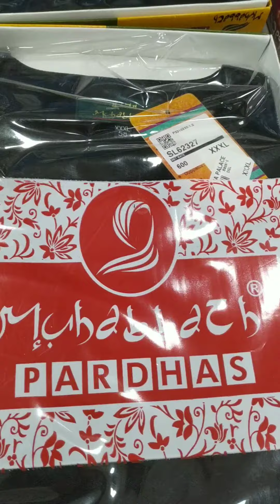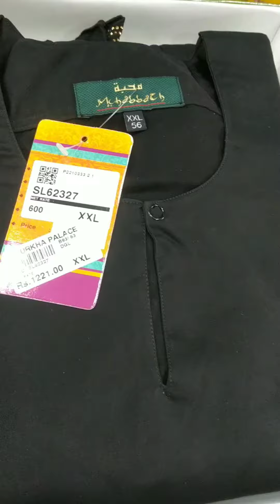💅DINDIGUL Santhu Kadai PARDHA WORLD YouTube Channel Please Subscribe to this Channel👇🤳 👻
🙋இந்த புர்கா உயர் தர நீதா  துணியில் தயாரிக்கப்பட்டுள்ளது

📏📐அளவு
M - Size ல் ஒன்றும்
L - SIze ல் 4ம்
XL - Size ல் 2ம்
XXL - size ல் 3ம்
XXXL - size ல் 4ம்
இந்த 5 அளவுகளிலும் கிடைக்கின்றது

🤷 Bell 🔔 HAND 👏  வடிவில் மூன்று அடுக்கு வைத்து அதில் கோல்டன்  நிற கற்கள் பதித்துள்ளது

🤷மிக சிரத்தை எடுத்து நல்ல நேர்த்தியான முறையில் வடிவமைக்கப்பட்டுள்ளது

☀️வெயில் காலங்களில்
🏋️உடுத்துவது மிகவும் உகந்தது

🤷விலையும் மிக குறைவாகவே உள்ளது
💁இதை தனதாக்கிக் கொள்வதற்கும் மிகவும் எளிதானது

🧕புர்காவிற்கான பிரத்யேகமான ஷோரூம்
🗣️திண்டுக்கல் சந்து கடை
🌷பர்தா உலகம்
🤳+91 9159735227